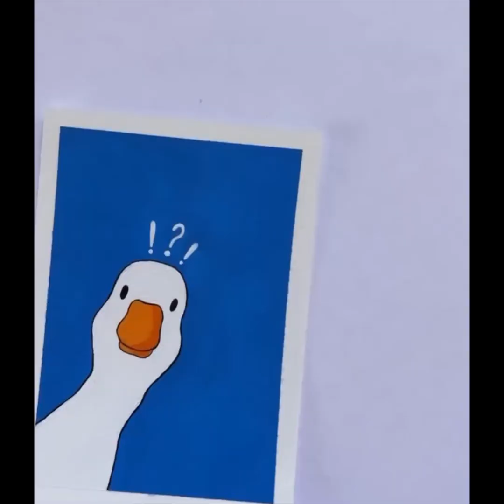draw all kinds of drawings, look very bright, colorful